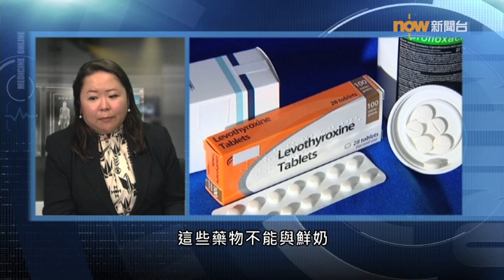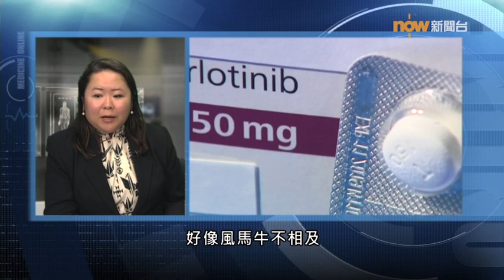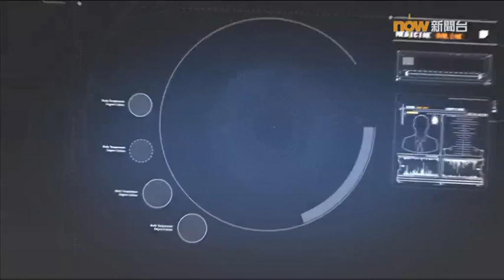【杏林在線】西藥與飲品相沖